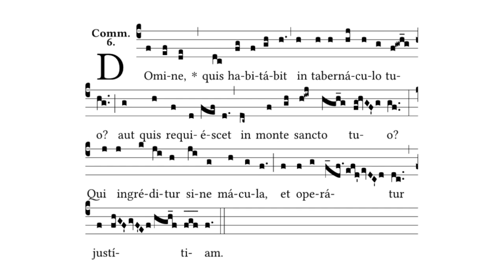Tuesday 3rd Week Lent - Communion - Domine quis habitabit - Psalm 14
Ps 14:1-2
Lord, who shall sojourn in Your tent? Who shall dwell on Your holy mountain? He who walks blamelessly and does justice.